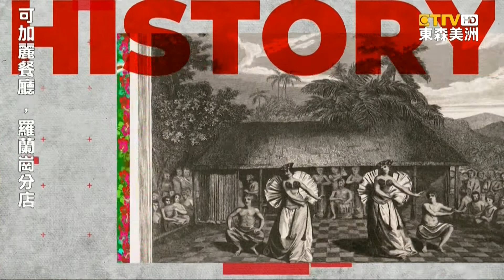小主播Wenona：5月11日「國家大吃特吃日」披薩榮登美國人最愛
「東森美洲電視 聯手 UniStar 演藝經紀學院」精心策劃「幼幼小主播 報新聞」，這次要預告 5月11號，美國是什麼 特殊節日。
根據 調查數據顯示，美國人最喜歡 大吃特吃的食物、前五名 分別是 披薩、義大利麵、漢堡、冰淇淋、和 墨西哥捲餅。不過，雖然以上這幾種食物、熱量平均偏高，但是還是可以 吃得很健康。
舉例來說，我們可以選擇用 比較薄的餅皮做的披薩、再加上一些蔬菜配料，就能同時兼顧 美味 和 營養均衡。因此，平常吃東西 總是小心翼翼的觀眾，到了「國家大吃特吃日」這天，就放鬆心情，盡情享受美食吧！